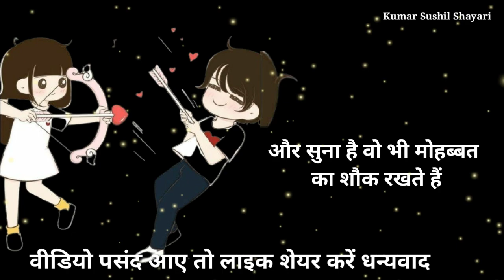bewafa shayari ringtone | new dard bhari shayari ringtone | best ringtone,call ringtone shayari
hindi bewafa shayari ringtone | new shayari dard bhari ringtone | best ringtone,call ringtone shyari

2021 की शायरी हिन्दी में

सैड शायरी हिन्दी में

2021 की शायरी रिंगटोन

2021 की शायरी टिक टोक

सैड शायरी हिन्दी 2 line

sad shayari

poetry status

deep words

true lines

emotional lines

shayari status

farmer status

humanity status

humanity shayari

poetry status

sad status

new status

sad shayari hindi status

status

hindi status

love status

status video

duniya jhoothi hai pyare

status 2021 new

dosti status

sed status

Love Status